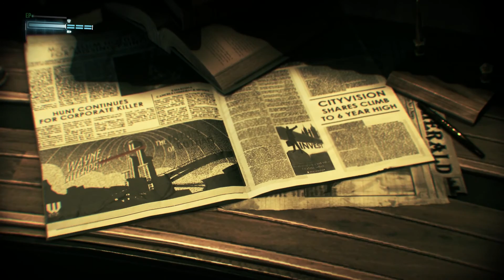BATMAN: ARKHAM KNIGHT #043 Azrael's Creed | Let's Play Batman: Arkham Knight [German/Deutsch]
Batman Arkhamn Knight ist das große Finale der Arkham Trilogy des Entwicklers Rocksteady.
Nach Jokers tot ist ein Machtvakuum entstanden. Doch auch Monate nach seinem tot hat niemand dieses gefüllt. Im Gegenteil, die Straßen Gothams sind fast schon erschreckend friedlich. Doch der Schein trügt: Scarecrow ist zurück.

Wenn dir das Spiel gefällt, kaufe es dir im Original